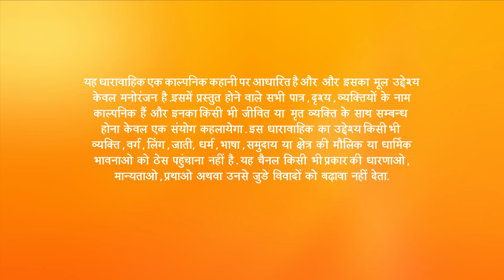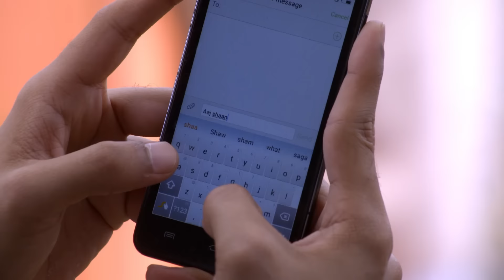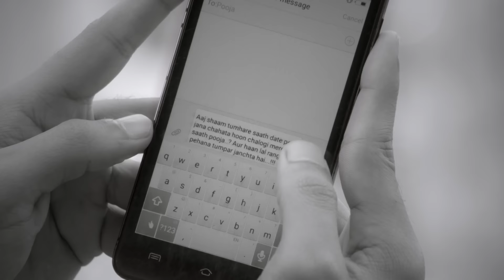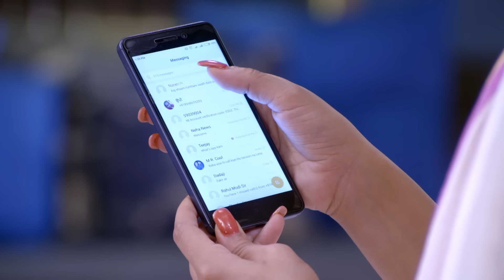Naren क्यों कर रहा है Bela को day dream? | Piyaa Albela | Episode 278 | Zee TV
After she sees Bela’s puppets Pooja invites Bela to be part of the company’s handicrafts department. Thereafter, Naren sees Bela as a paan seller. Moreover, he continues to day dream about her, even in his office. Later, he speaks as a man from Bihar openly, during a meeting.